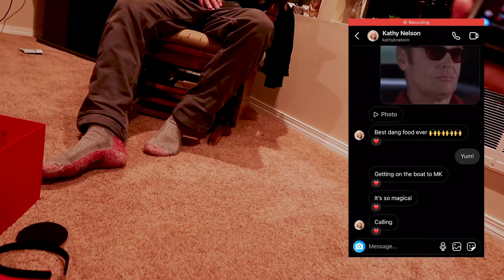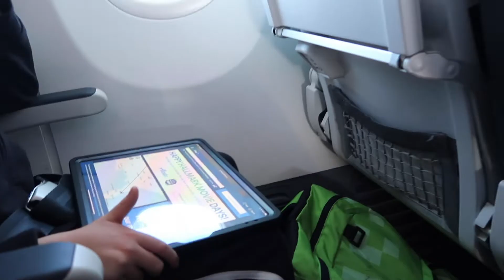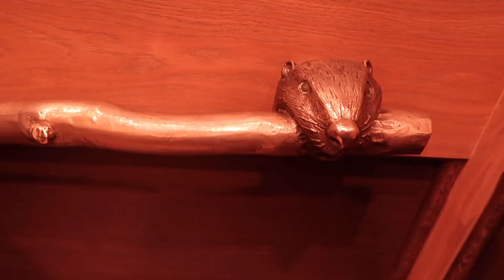They did WHAT?! The Epic Disney World Christmas Surprise.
Our Christmas plans were revealed after a year of planning! The stress of coordinating our movements around a secret almost killed me! We were all so excited for the kids to finally find out.

Grammy and Grampy reveal to the grandkids they are going to Disney World for Christmas. This isn't the first surprise the kids have been lucky to receive from them. Not only is it a fun way to get the experience kicked off right, it's also super practical when we're dealing with kids and expectations. The adults involved were going stir crazy with excitement, so could you imagine what the kids would be like leading up to this?

We'll get back to sailing in a few more videos. I really wanted to give this special event the gravitas it deserved for our family The kids cherish their other videos like this one. I'm so grateful they have these magical memories that they'll be able to tell their kids about.